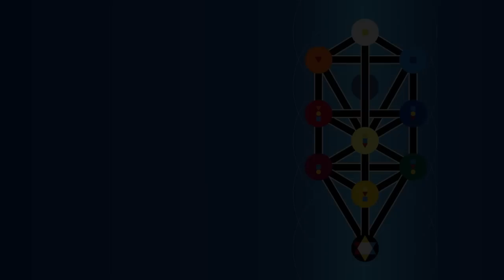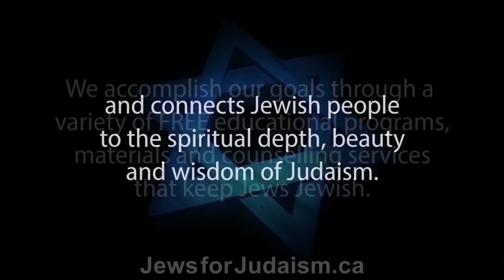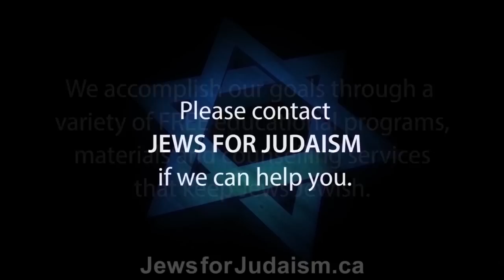WHAT IS KABBALAH? AND WHAT IT IS NOT - Rabbi Michael Skobac on Jewish Mysticism - Jews for Judaism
What is Kabbalah? There are tremendous misconceptions whirling about the topic of Kabbalah. This video explores some of this misinformation and will provide a general overview about the true nature of the Kabbalah: its focus and history. Kabbalah deals with ultimate issues of theology not clearly or fully developed in the Bible. Some of these topics include: Why did God create the world? What is the nature of our soul? What happens after we die? How are we to understand the existence of evil if God is all good?